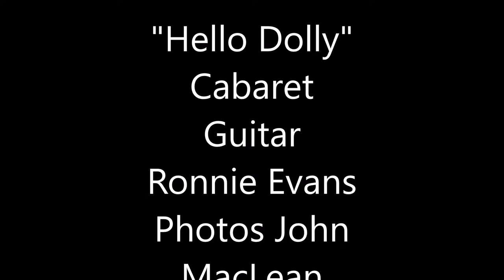"Hello Dolly" - featured in "Cabaret Guitar" CD by Ronnie Evans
Song written by Herman - photos courtesy of John MacLean Photography of Franklin, NC